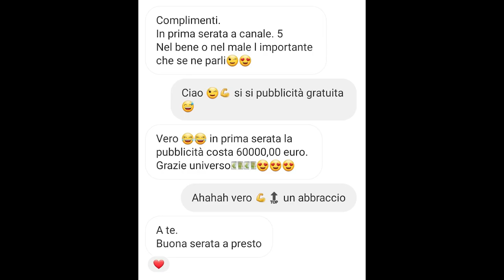Ho dato un Tapiro a Striscia la Notizia!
Ehh già mio caro gentleman...alla fine sono finito in tv!

E questa volta è stata Striscia la Notizia a ricevere il tapiro!

Durante la serata di Martedì 5 Ottobre 𝘀𝗼𝗻𝗼 𝗮𝗽𝗽𝗮𝗿𝘀𝗼 𝗶𝗻 𝗱𝗶𝗿𝗲𝘁𝘁𝗮 𝗱𝘂𝗿𝗮𝗻𝘁𝗲 𝘂𝗻𝗮 𝗽𝘂𝗻𝘁𝗮𝘁𝗮 𝗱𝗶 𝗦𝘁𝗿𝗶𝘀𝗰𝗶𝗮 𝗹𝗮 𝗡𝗼𝘁𝗶𝘇𝗶𝗮,

guarda il video fino alla fine per scoprire cos'è successo!

𝗩𝗨𝗢𝗜 𝗗𝗜𝗩𝗘𝗡𝗧𝗔𝗥𝗘 𝗔𝗡𝗖𝗛𝗘 𝗧𝗨 𝗨𝗡 𝗠𝗘𝗠𝗕𝗥𝗢 𝗗𝗜 𝗚𝗘𝗡𝗧𝗟𝗘𝗠𝗜𝗡𝗗?

Inizia il tuo percorso con quest' offerta di benvenuto e ad un prezzo imbarazzante avrai accesso a:

• 𝗜𝗹 𝗚𝗲𝗻𝘁𝗹𝗲𝗺𝗮𝗻 𝗦𝗲𝗱𝘂𝘁𝘁𝗼𝗿𝗲: Il mio libro in formato cartaceo che ti spiegherà nel dettaglio come sedurre attraverso il metodo Gentlemind, l'unico in Italia che ti permette di attrarre a te le ragazze che desideri 𝘴𝘦𝘯𝘻𝘢 𝘳𝘪𝘥𝘶𝘳𝘵𝘪 𝘢𝘥 𝘪𝘮𝘣𝘢𝘳𝘢𝘻𝘻𝘢𝘯𝘵𝘪 𝘢𝘱𝘱𝘳𝘰𝘤𝘤𝘪 𝘱𝘦𝘳 𝘴𝘵𝘳𝘢𝘥𝘢 𝘰 𝘯𝘦𝘪 𝘭𝘰𝘤𝘢𝘭𝘪.

• 𝗚𝗲𝗻𝘁𝗹𝗲𝗺𝗶𝗻𝗱 𝗔𝘁𝘁𝗿𝗮𝗰𝘁𝗶𝗼𝗻: Il videocorso che rappresenta un vero e proprio starter pack della seduzione, infatti, al suo interno ti svelerò tutti i principi per diventare un uomo attraente e sedurre una donna passo dopo passo.

• 𝗕𝗼𝗻𝘂𝘀 𝗜𝗻𝗲𝗱𝗶𝘁𝗶: Una volta che avrai accesso alla mia piattaforma di studio, all'interno di "Gentlemind Attraction" troverai altri bonus formidabili ad aspettarti, come ad esempio:

"𝘓𝘢 𝘤𝘩𝘢𝘵 𝘴𝘤𝘢𝘯𝘥𝘢𝘭𝘰𝘴𝘢", il video dove ti mostro concretamente come sedurre una donna via chat attraverso il caso studio di un mio studente avanzato,

e "𝘛𝘩𝘦 𝘎𝘦𝘯𝘵𝘭𝘦 𝘈𝘱𝘱𝘳𝘰𝘢𝘤𝘩",  dove imparerai come approcciare una ragazza a freddo evitando tutti i classici errori dei pick up artist.

• 𝗔𝗰𝗰𝗲𝘀𝘀𝗼 𝗮𝗹 𝗴𝗿𝘂𝗽𝗽𝗼 𝗙𝗮𝗰𝗲𝗯𝗼𝗼𝗸: Potrai entrare a far parte di "𝘐 𝘎𝘦𝘯𝘵𝘭𝘦𝘮𝘢𝘯 𝘥𝘪 𝘎𝘦𝘯𝘵𝘭𝘦𝘮𝘪𝘯𝘥" il nostro gruppo Facebook Privato dove sarai a stretto contatto con i miei coach e ricevere nuovi contenuti a tema seduzione.

• 𝗖𝗼𝗻𝘀𝘂𝗹𝗲𝗻𝘇𝗮 𝘀𝘁𝗿𝗮𝘁𝗲𝗴𝗶𝗰𝗮: Sarai personalmente seguito da un mio coach per una consulenza privata di 30 minuti, così facendo, potrai capire come prendere i contenuti studiati e plasmarli sulla tua personale situazione.

𝗔𝗧𝗧𝗘𝗡𝗭𝗜𝗢𝗡𝗘!! I contenuti di questo percorso si basano su un metodo di seduzione indiretta, perciò, mettendoli in pratica correrai il rischio di attrarre a te le donne 𝘀𝗲𝗻𝘇𝗮 𝗻𝗲𝗮𝗻𝗰𝗵𝗲 𝗿𝗲𝗻𝗱𝗲𝗿𝘁𝗲𝗻𝗲 𝗰𝗼𝗻𝘁𝗼!

Vai avanti solo se sei pronto a prendertene la piena responsabilità!